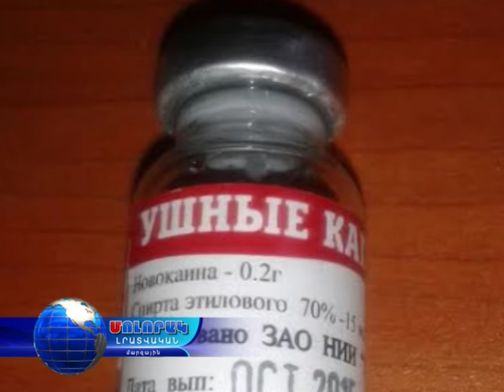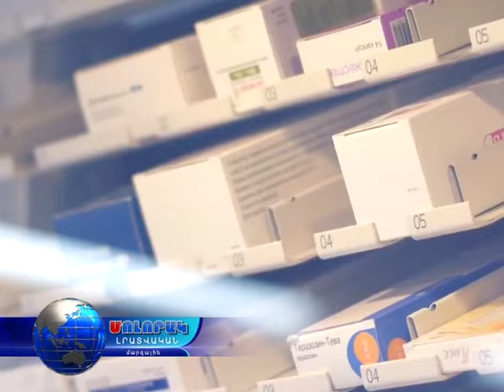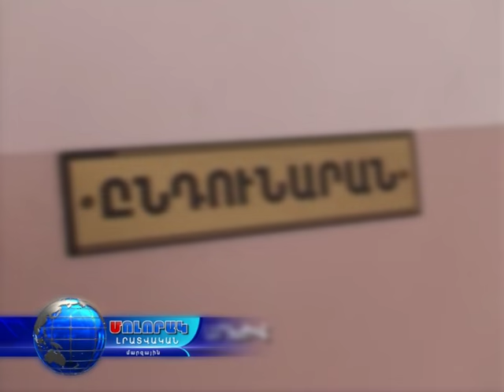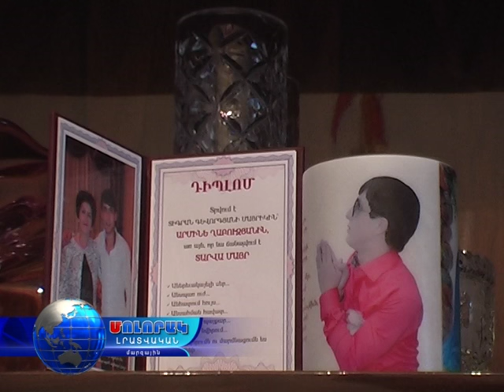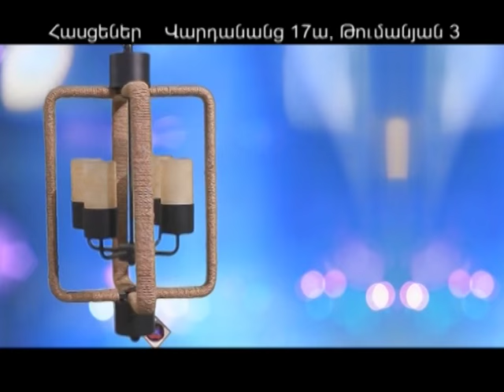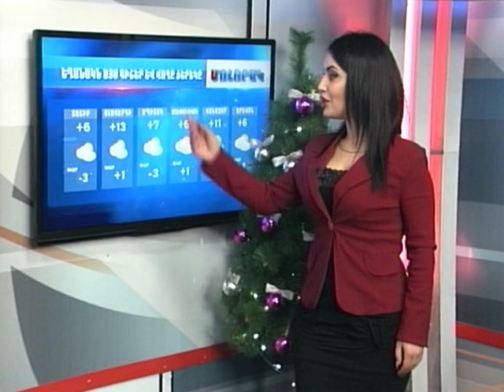Մոլորակ լրատվական գլխավոր թողարկում 12.01.16